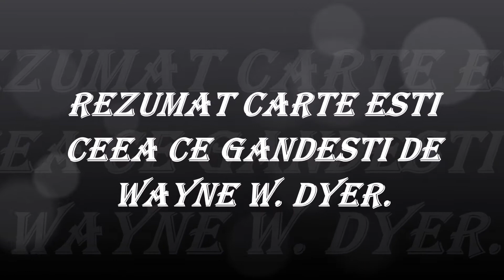Rezumat Carte Esti Ceea Ce Gandesti De Wayne W. Dyer.